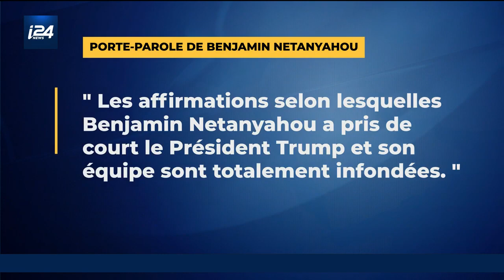D. Trump avait approuvé l'annexion des territoires israéliens en Cisjordanie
Dans le but d’obtenir la paix au Moyen-Orient, D. Trump avait donné son accord à l'annexion de territoires israéliens en Cisjordanie, à condition que B. Netanyahou approuve en retour la solution à deux États.